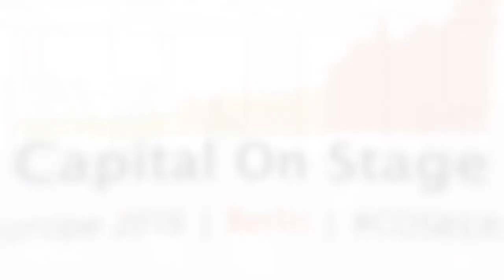Olaf Jacobi - Capnamic Ventures